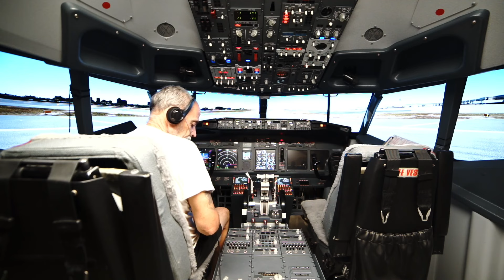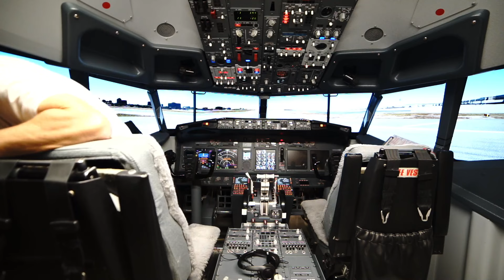MSFS2020 and Prosim737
Hi Everybody,

Work continues in my transition from X-Plane 12 to MSFS-2020. I started setting up the flight deck to operate with Prosim 737.

If anyone has the Prosim737 config files for FDS and would like to share them, I'd appreciate  the help. I could also use the complete manual that explains some of the abbreviations I see in their software for switches and annunciators.